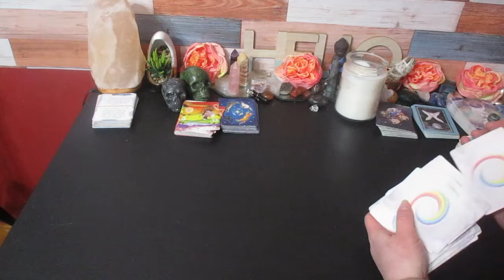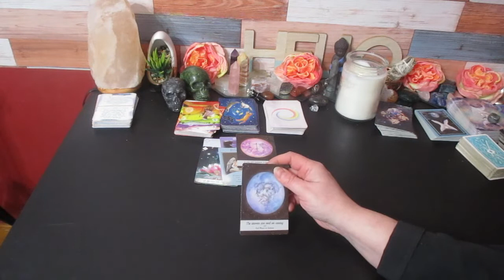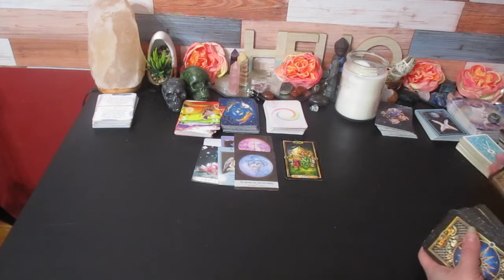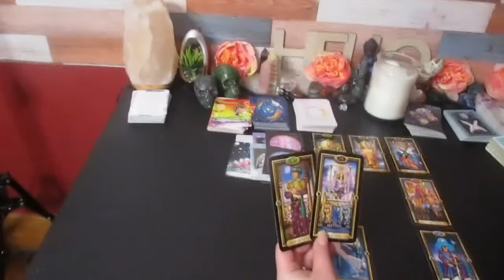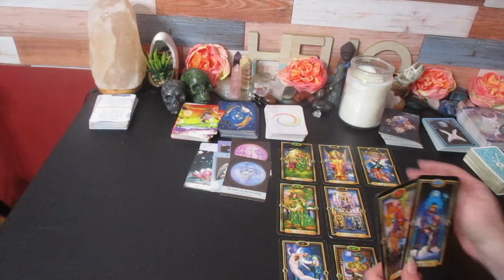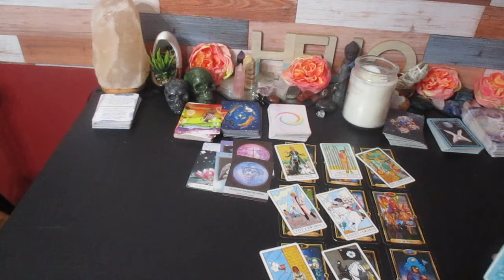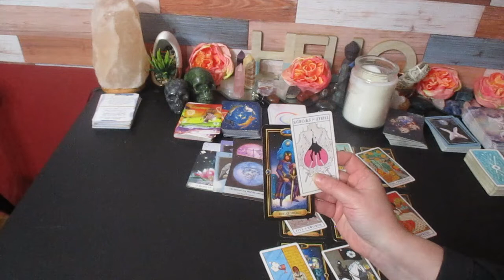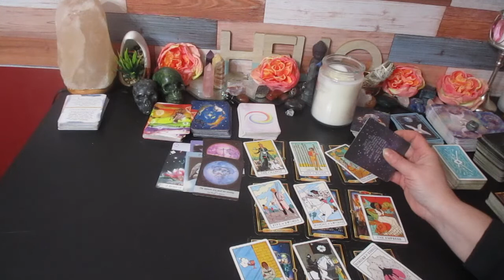CAPRICORN ♑️ ✨️"THE CHALLENGES YOU'VE FACED HAS LED YOU TO THIS!"🎉DECEMBER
Much love!
~Renee G